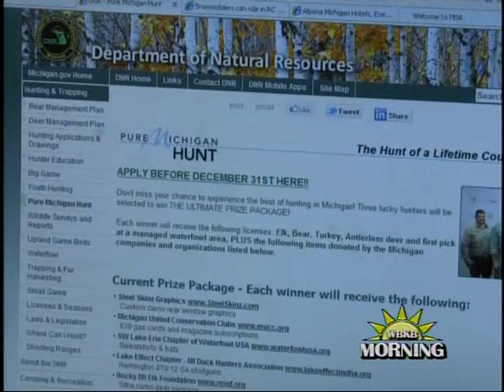Pure Michigan Hunt Applications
DNR wants to inform folks that there is just one day left to buy Pure Michigan hunt applications.